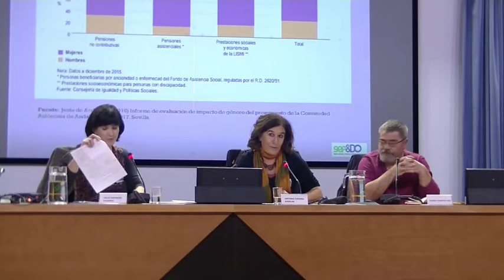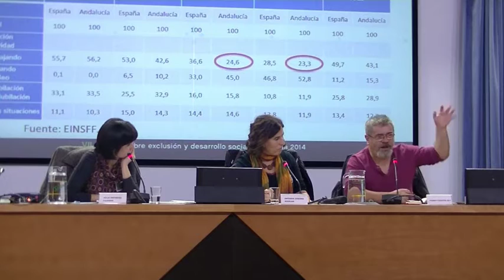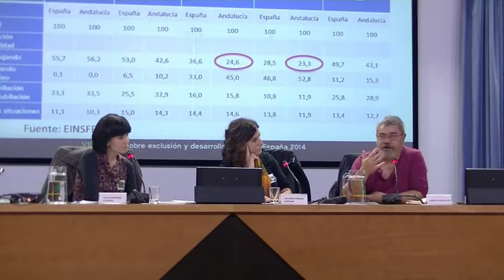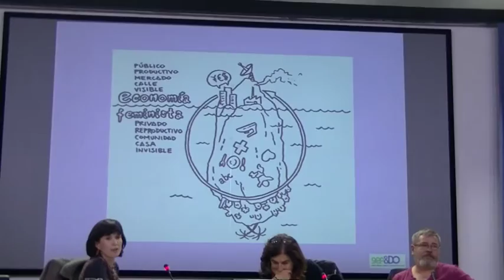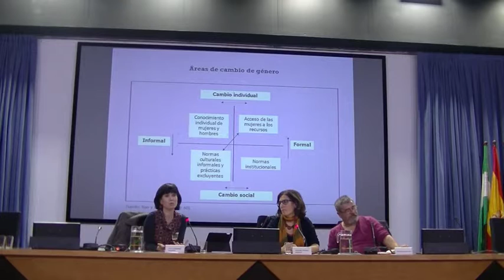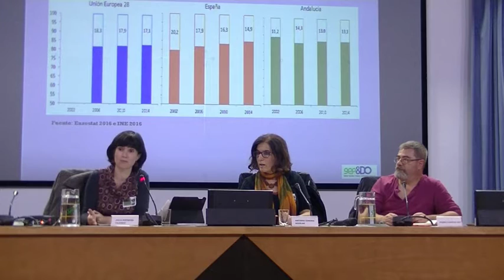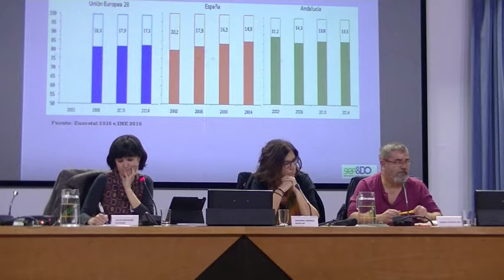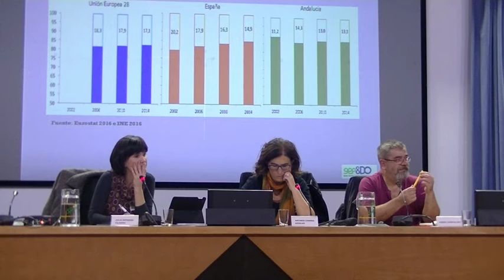Igualdad de género y protección social (video completo) I Observatorio Desigualdad Andalucía